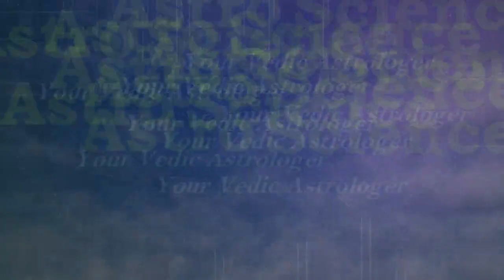Cancer Male/कर्क राशि पुरुष के जीवन का ज्ञान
मित्रो इस वीडियो में कर्क राशि के पुरुष के बारे में बताया गया है, कर्क राशि के पुरुष बोहोत ज्यादा इमोशनल होते हैं, इस राशि के पुरुष बहार से ज्यादा घर पैर रहना पसंद करते है, कर्क राशि के पुरुष अपनी माता जी से बोहोत ज्यादा प्यार करती हैं, अपनी माँ के लिए ये कोई भी बुरे शब्द नहीं बर्दास्त कर सकते हैं, इस राशि के पुरुष जॉइंट फॅमिली में बोहोत अच्छी तरह रह सकते हैं, कर्क राशि के पुरुष एक आदर्श पुरुष होते हैं।
Cancer male is very attached to their mom, cancer male are very emotional, Cancer male performs good both in career and housework, ideal husband cancer man.
धन्यवाद !